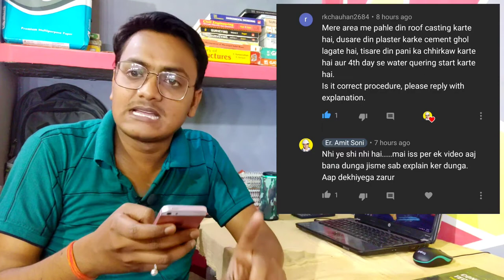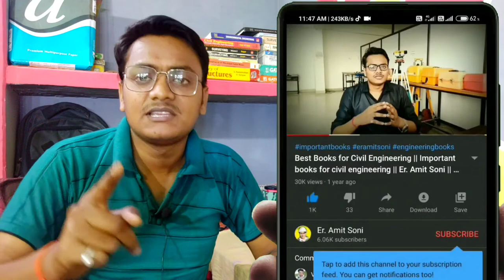छत की ढलाई के बाद क्या करना चाहिए और क्या नहीं करना चाहिए? What is the next step after slab casting?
घर बनवाने के लिए कौन सी कंपनी का सीमेंट खरीदना चाहिए ? OPC vs. PPC | which cement is best for house

घर बनाने के लिए कौन सा सरिया इस्तेमाल करे?Which is the Best Steel bar for House Construction?

OPC vs. PPC | Ghar banane ke liye Kun sa cement acha hota hai OPC ya PPC | Benifits of PPC cement

Curing क्या होती है ? What is Curing ? tarai kyu kerte hai | curing kyu kerte hai | Er. Amit Soni
🎵 Track Info:
Title : Crock Pot
Artist : Diamond Ortiz
Genre : Hip Hop & Rap
Mood : Dramatic

Thanks For Reading,
Er. Amit Soni (Civil Engineer Amit Soni)

Queries Solved :

1. After Slab Casting When Should Curing Process be Started | Basic Interview Civil Site Knowledge

2. Slab Casting के अगले ही दिन क्या करे जिससे Slab मे Haire Crack देखने को नही मिले ?

3. Slab Casting के अगले दिन छत मे Crack आए तो ये करना जरूरी है ?

4. कंक्रीट छत की तराई कितने दिन करनी चाहिए ! curing time for concrete slab or column ! building constru

5. छत डालने के कितने दिन बाद उस पर Column Casting करे दूसरी छत के लिए ?

6. What to take care of while casting your home slab स्लैब कास्टिंग के समय किन किन बातों का ख्याल रखें

7. SLAB डालने के दूसरे दिन यह काम जरुर करे step-35

8. Slab की तराई कितने दिन करे । Curing Period of Slab

9. Why RCC Slab Crack after one day of Casting? Dhalayi ke ek din baad chhat me crack kyo aata hai?

10. गर्मी के मौसम में 1 दिन में कितनी बार तराई करनी चाहिए | beam, column, slab, wall, curing process